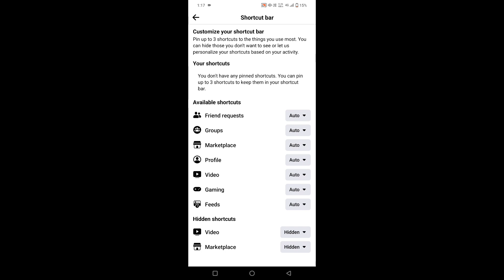Facebook video option not available problem solution || How to fix facebook video option not showing